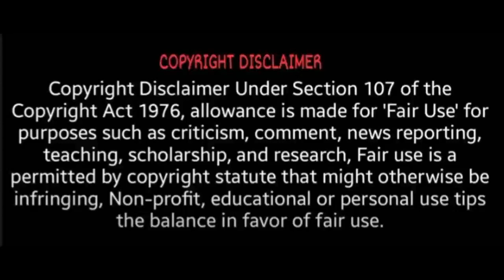ஹரிநாடார் நல்லதே செய்தார்! சீமான் தான் மோசம்! | Hari Nadar | Vijayalakshmi | Seeman | T News 24x7